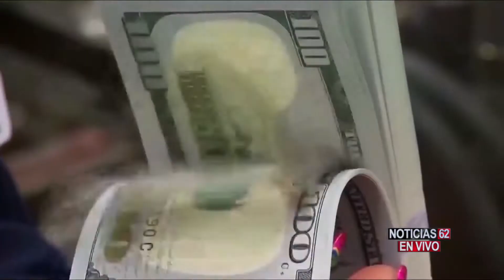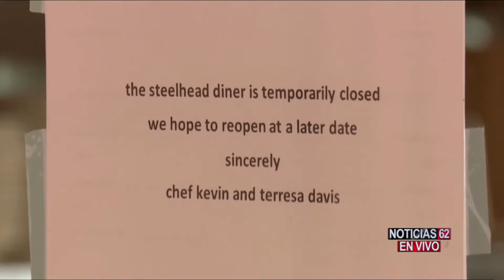Anuncian la extensión de días de pago por enfermedad